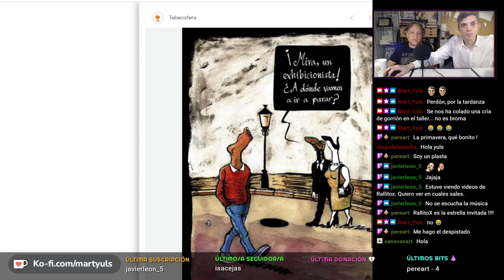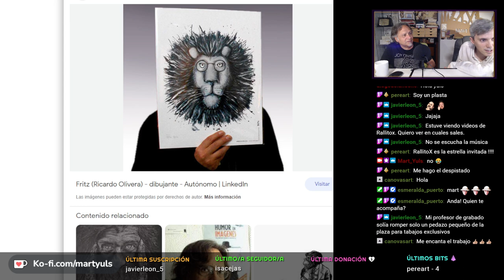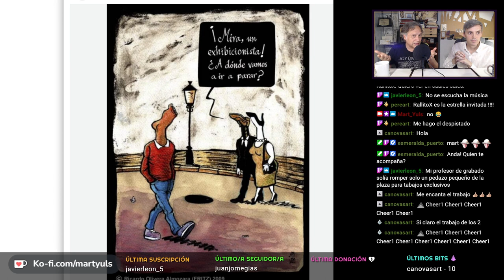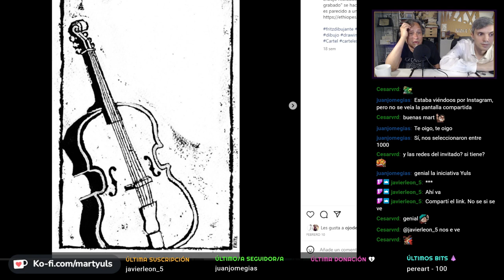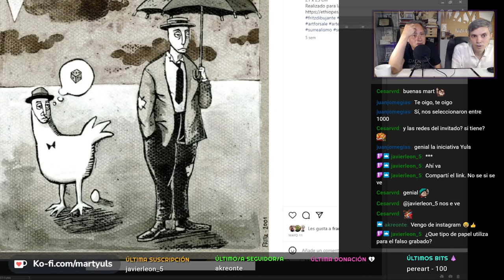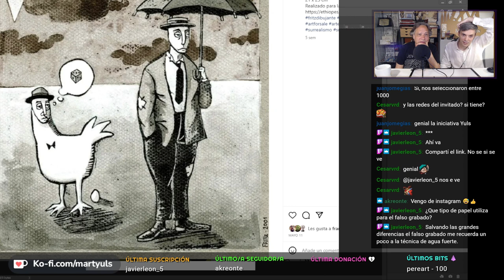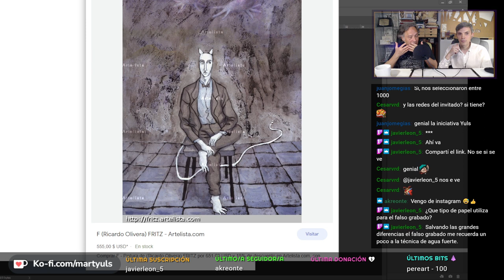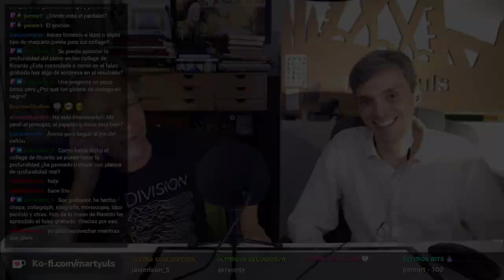EL FALSO GRABADO